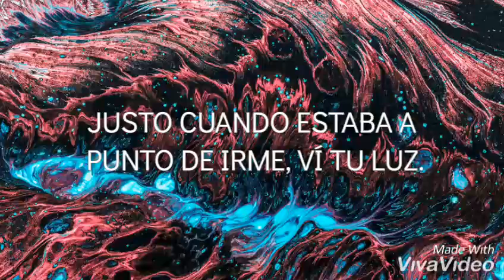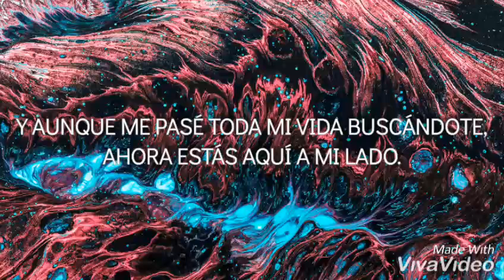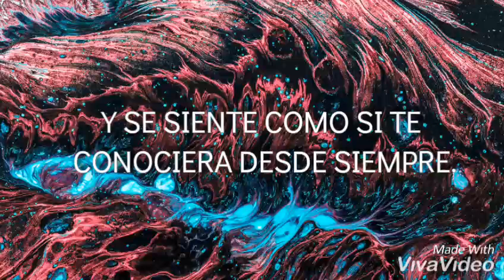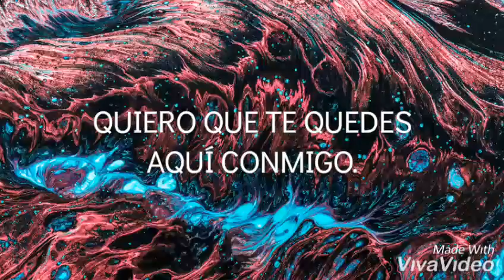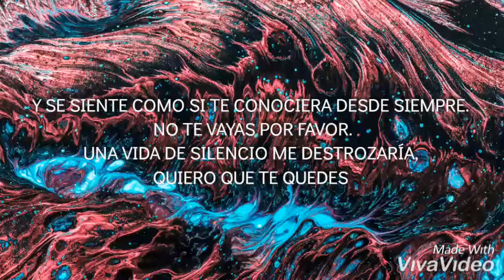The Thrillseekers feat. Shannon Hurley - Stay Here With Me [sub español] (Culb mix)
Otra petición.

Lyrics:
Just when I'm about to give up
I always find
Just when I'm about to let go
I see your light
Every time the wind blows
I hear your voice
And it feels like forever
That I have known you
Don't fade away
A lifetime of silence
Would tear me apart

When I look out the window
I see your sky
Though I'll spend a lifetime searching
You're by my side
When there's darkness all around me
I'll watch you shine
Don't' fade away
I want you to stay here with me